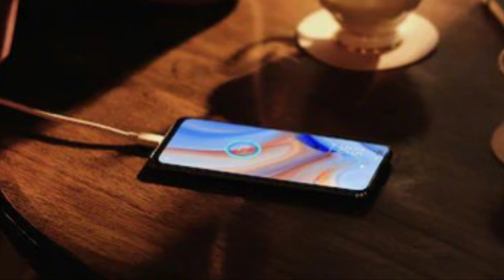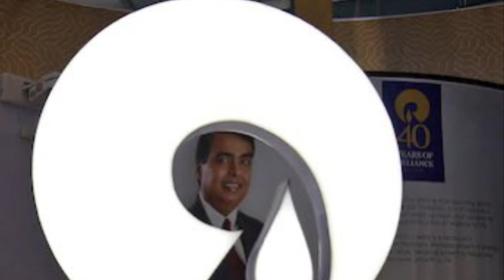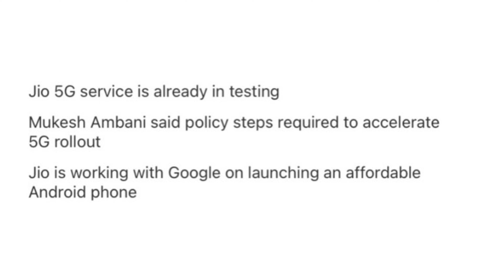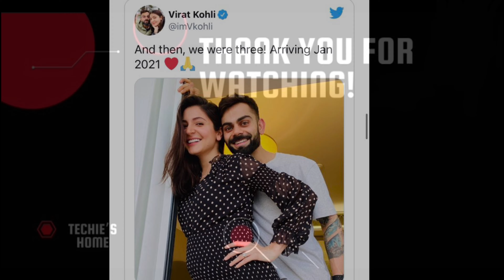TECH UPDATES #07 - GIONEE feels guilty | Twitter's 2020 Stats | OPPO Find X3 Pro| Samsung Galaxy S21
This Video Contains the Latest Tech Updates in a very short and crisp time (4-5 Minutes). It gives a brief description of GIONEE feels guilty at a Chinese Court, Twitter Released Most Retweeted, Most Liked, and Used Hashtags of 2020, OPPO Find X3 Pro Specifications had Leaked, AirPods Studio HeadPhones will be Launched Today, Samsung Galaxy S21 Ultra Specifications had Leaked, Jio 5G Service will roll out in India, Redmi 9 Power launch in India, Moto G9 Power has been launched in India, Nokia Purebook laptop models will be coming to India soon and Finally, Samsung Galaxy F62 production has reportedly commenced in India.